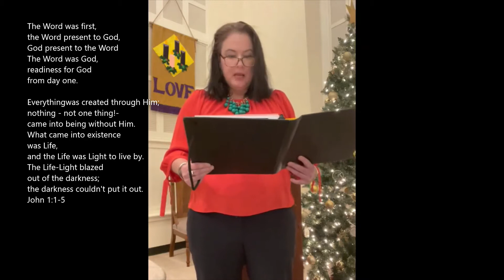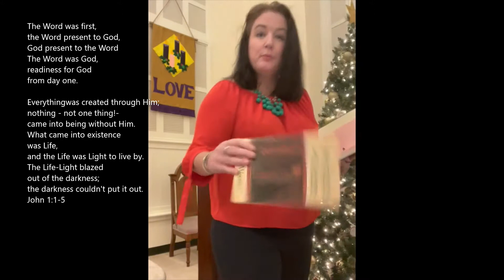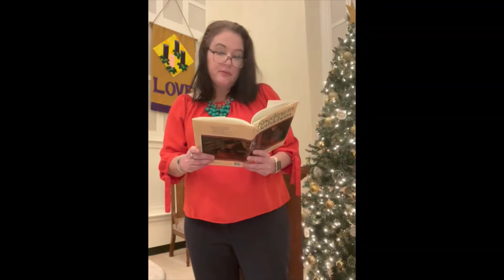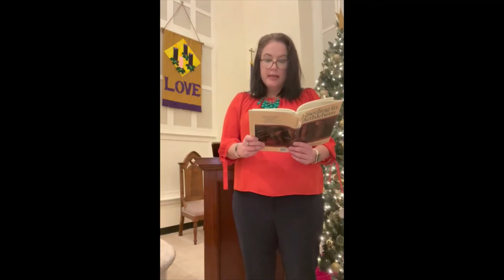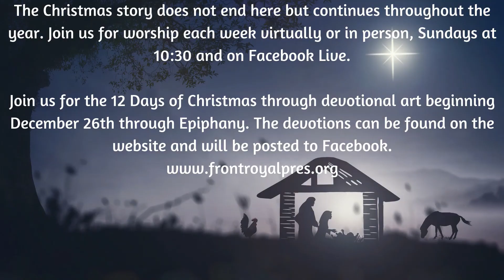christmas Eve 2021